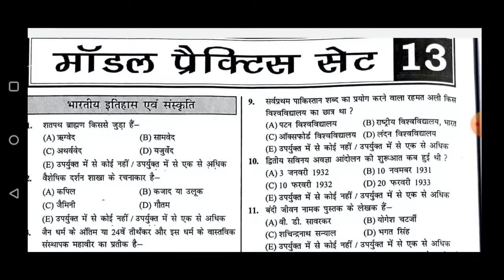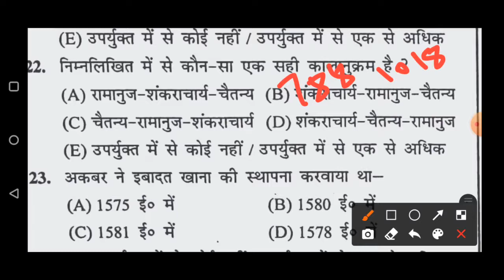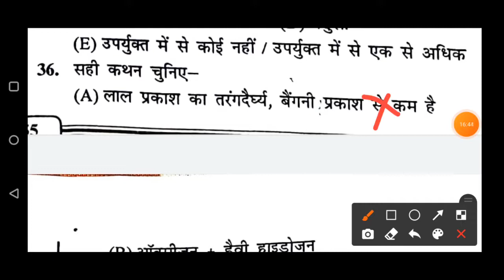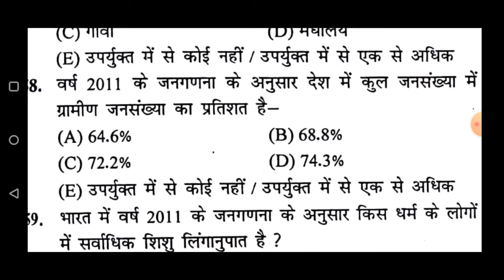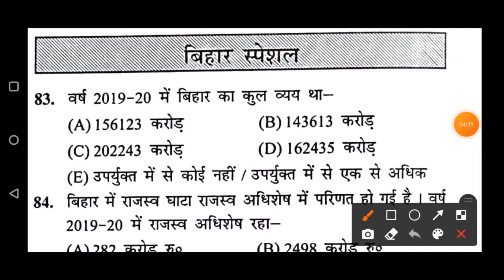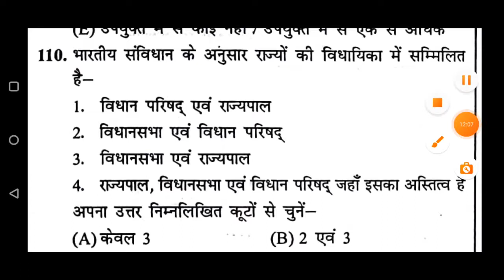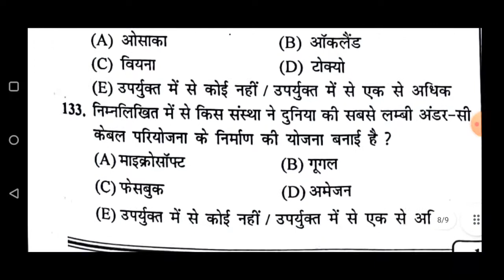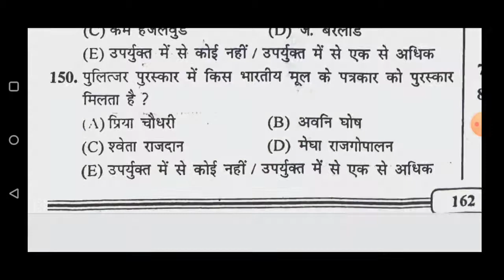Set Discussion 13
Halo friends ! Good morning !
कैसे हो आप ? उम्मीद करती हूं कि अच्छे से ही होंगे।
दोस्तों, ऑनलाइन सेट डिस्कसन प्रोग्राम में यह तेरहवां (13th) वीडियो है। आशा करती हूं कि वीडियो आपको अच्छी लगेगी।
धन्यवाद 🙏🙏

Previous वीडियो देखने के लिए आप नीचे दिए गए लिंक पर click करें 👇: